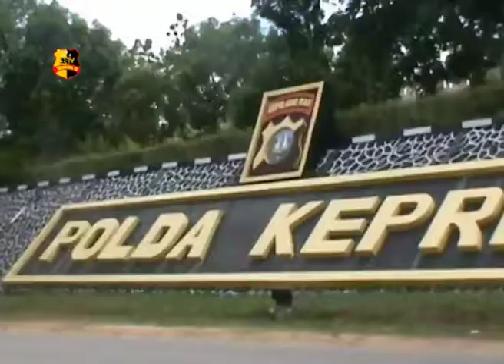POLDA KEPRI GELAR UPACARA HUT BHAYANGKARA KE-72